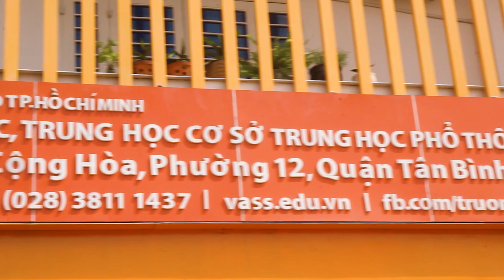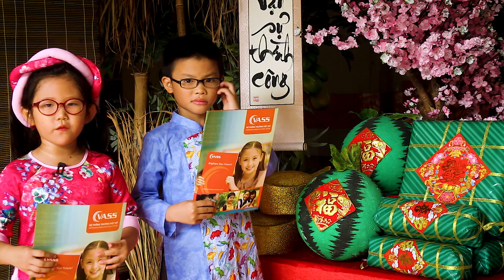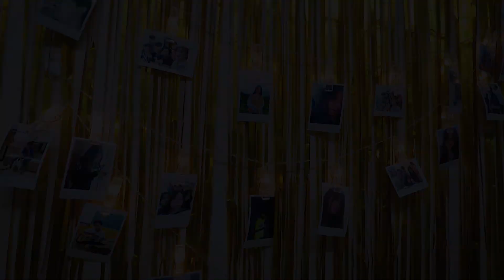CHÀO XUÂN KỶ HỢI 2019